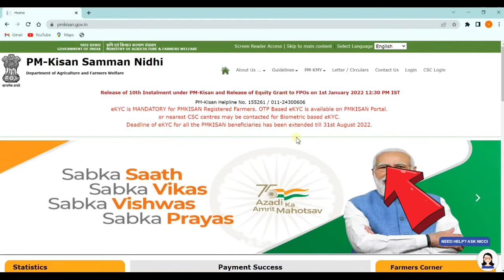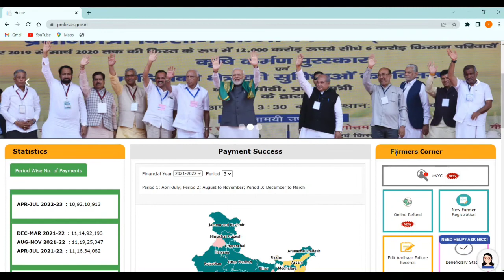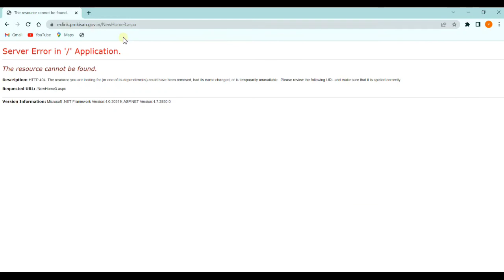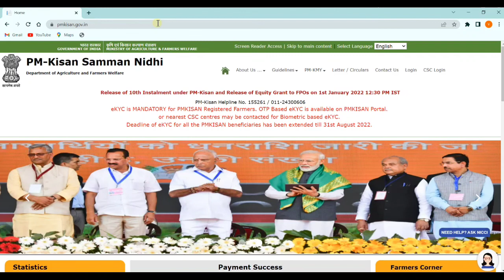Pm kisan e-kyc new Update|Pm kisan last date| pm e-kyc last date kab hai| Pmkisan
Dosto Is Video Me Maine Aapko Pm kisan e-kyc new Update  maine is video Me Explain Karne Ki Koshish Ki Hai Ummeed Hai Aapko Ye Video Pasand Aayegi.